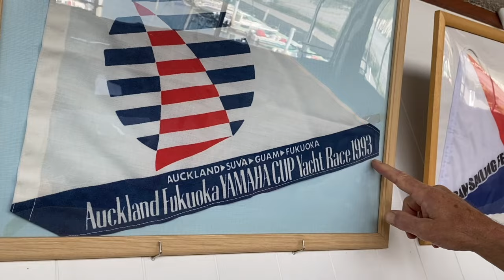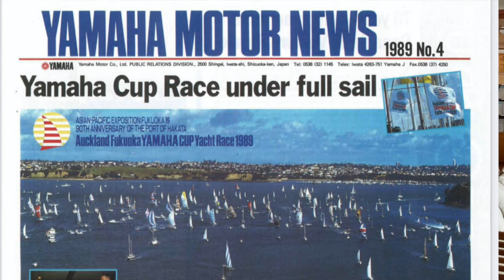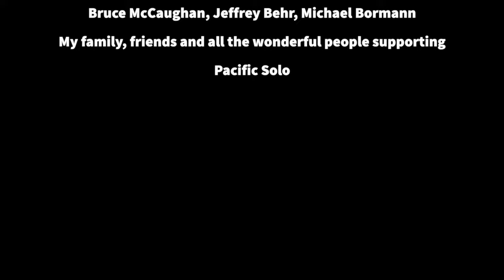Tips for Offshore Sailing - How to Stay Safe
Marijke and Jaap Mulder have spent their adult lives largely at sea having extensive passage experience and being  long term live-aboards in the Netherlands, New Zealand and Japan.  Even when they tour on land they inhabit a camper van, another tiny space.

In their early twenties they built a boat, set sail across the Atlantic with limited experience  and learning along the way, including the sextant, with the view of connecting with Jaap`s Sister and her husband who were also building a boat in NZ.  Eventually they were able to find each other in Fiji and after cruising together as buddy boats for a month they made their way to NZ where they heard about a sponsored Yacht Race from Auckland to Fukuoka Japan.

In 2002 they moved from SY Jan Haring (34 ft homebuilt) to SY Alishan (43 ft Taswell).
Listen to their story and take note of the tips he offers.  I certainly have.  For one I am trying to be tidier!

Here is the link to their blog if you are interested to get to them more and follow along their remarkable life's journey

If you are also a never-too- later check out the free resources

These videos are made possible by my Patrons: Trevor Webster, Steve Houck, Johny Gwin, Michael Coombs, Kats Honda, Michael Borgmann, Robin Mah, John King, J29BlackJack, Sumie and William Zies, David LaHeist, Claude Strobbe, Bruce McCaughan, Jeffrey Behr,

Thanks to all those making this voyage possible:
Tier One:  Westlund Group, mackfilm LTD, Tokyo Super Cars, Foodsaver  & VERSA
Tier Two:  Dormeo, Merlin Solar. Upternes
Tier 3: GDI Communications, Rob Claar, The Aussies
Tier 4:  Mike Alfant, Jim Weisser, Doug Hymas, Ted Carlson, Steve Houck,

and partial Sponsorship Satcom Global (Iridium 9575) and DICS (Life raft)